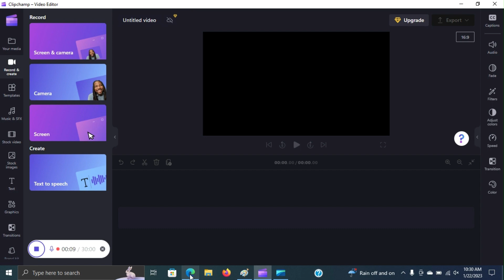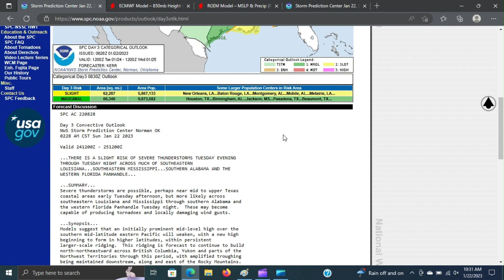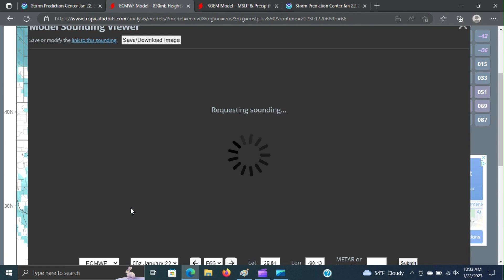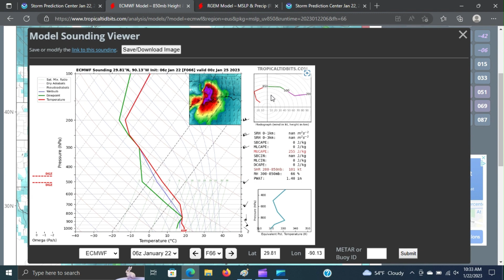(Sunday) Severe Outbreak yet again incoming for the Southern United States/Gulf Coast...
Possible Volatile Atmosphere across the South Tuesday.